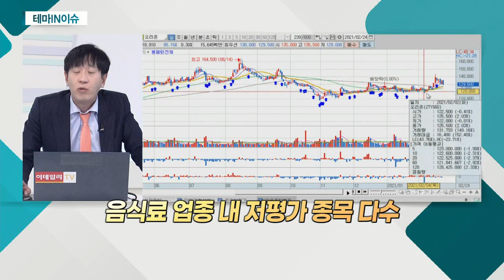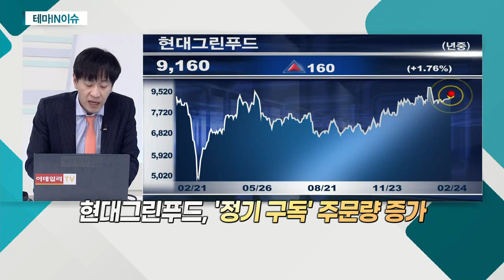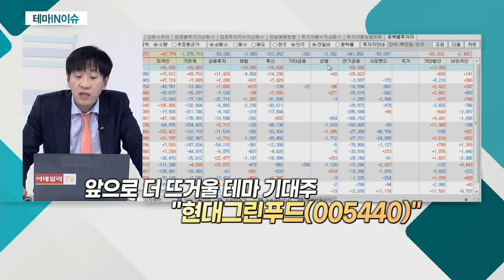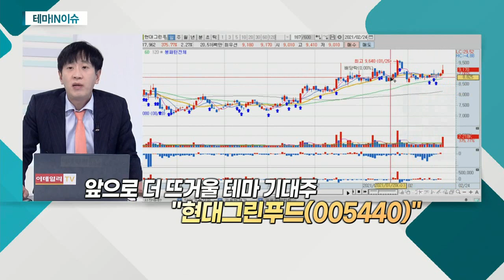현대그린푸드(005440)... 음식료주_테마IN이슈 (20210224)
- 코로나 장기화 속 정기 구독 '인기'
- 구독 경제 시장 규모, 올해 40조까지 성장 전망
- 배달ㆍ가정간편식 수요 증가
- 식품업체 가공식품 가격 인상

- 코로나로 단체 급식 사업 '직격탄'
- '정기 구독' 주문량 증가
- 작년 스마트푸드 센터 가동
- 현대홈쇼핑과 저탄소 인증 농산물 판로 지원
- 안정적 재무구조 유지
- 추가 사업 다각화 계획
- 복지몰 1위 '이지웰' 최대주주 등극
- 올해 점진적 실적 개선 기대